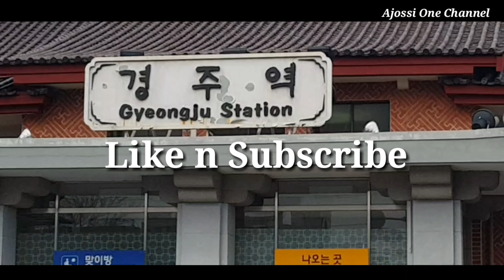Weekend at Gyeongju South Korea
Akhir pekan jalan2 di taman Gyeongju pas ada pameran broew...bening2...biar ga spanneng broew..😎😎😉😉😃😃